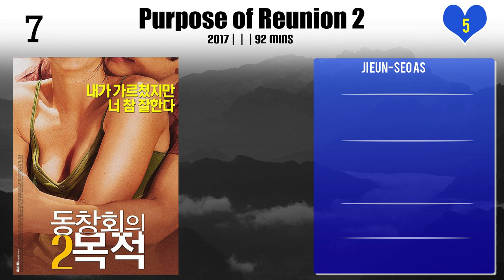Ji Eun-Seo Top 10 Movies of Ji Eun-Seo| Best 10 Movies of Ji Eun-Seo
Top 10 Movies of Ji Eun-Seo

Find the list of movies by Ji Eun-Seo you can find more information, movie trailers, posters, reviews, youtube links in below link.

2.School Of Youth 2: The Unofficial History of the Gisaeng Break-In

9.V.I.P.

Please Comment down your favorite movie of Ji Eun-Seo